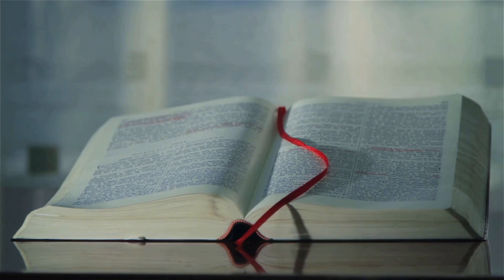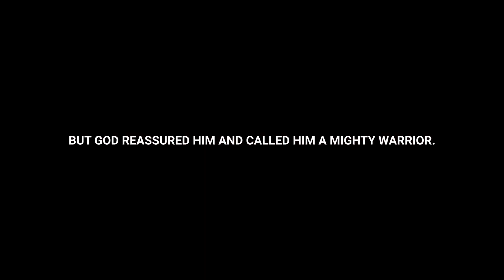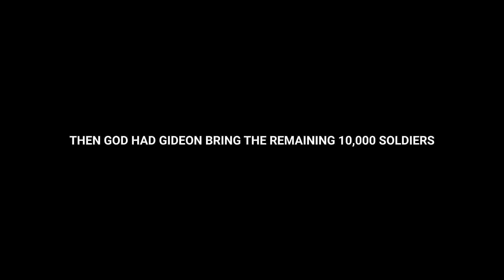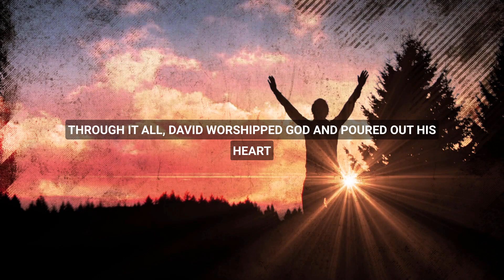3 Inspiring Stories Of Underdogs In The Bible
In this video, we look at 3 extraordinary stories of biblical underdogs Moses, Gideon and David.  They were ordinary individuals chosen by God to carry out His extraordinary plans. With faith, they defied the odds and emerged victorious.

00:00 Introduction
00:17 Moses
01:12 Gideon
02:39 David
03:34 Conclusion

Video footage is taken from stock footage from veedio and other sources.